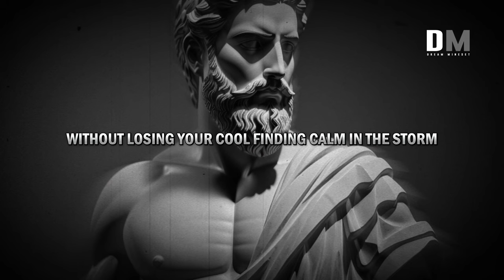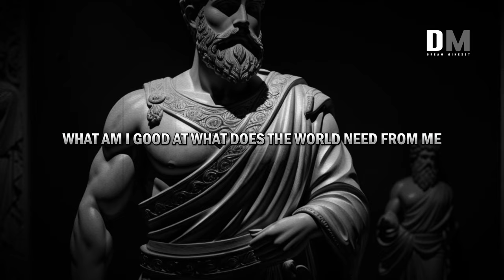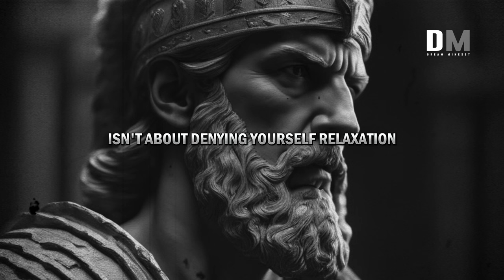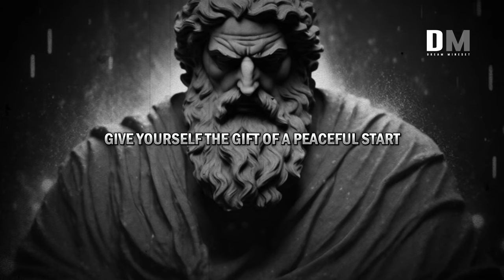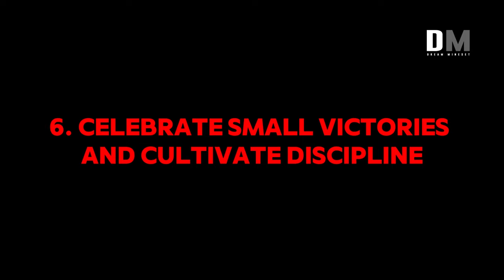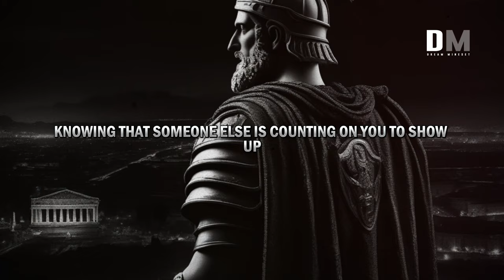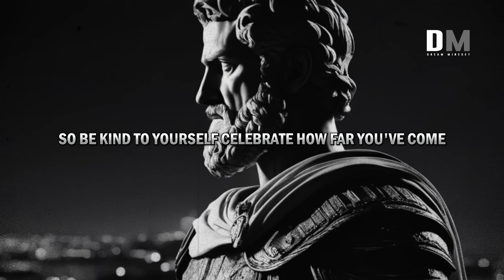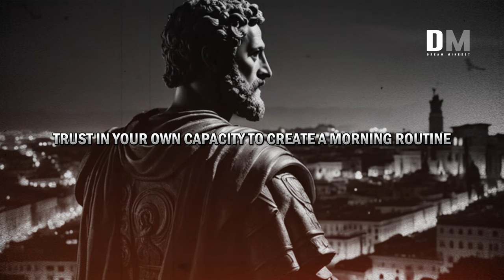10 Stoic Principles to Elevate Your Mornings and Life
10 Stoic Principles to Elevate Your Mornings and Life

Welcome to a transformative journey inspired by the ancient wisdom of Stoicism! In this powerful video, we unveil 10 invaluable lessons to revolutionize your mornings and ignite positive change in your life.

Video Link:    • Victor Cooper - Last Hope (Dramatic P...